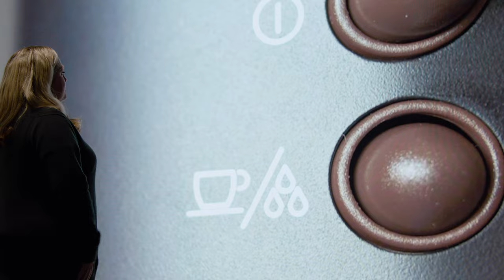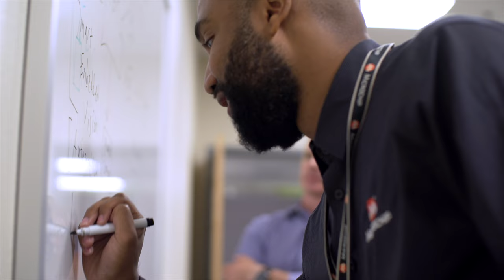We Are Microchip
Microchip Technology Incorporated is a leading provider of smart, connected and secure embedded control solutions. Its easy-to-use development tools and comprehensive product portfolio enable customers to create optimal designs, which reduce risk while lowering total system cost and time to market. The company's solutions serve more than 120,000 customers across the industrial, automotive, consumer, aerospace and defense, communications and computing markets. Headquartered in Chandler, Arizona, Microchip offers outstanding technical support along with dependable delivery and quality. Welcome to Microchip, we hope to partner with you on a future project. We believe together we can accomplish anything.